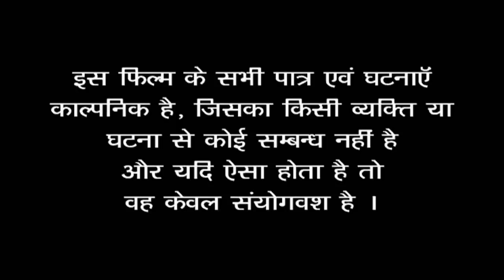Re-marriage | Entertainment First Exclusive | Social Crime